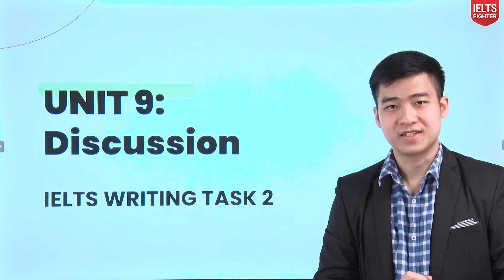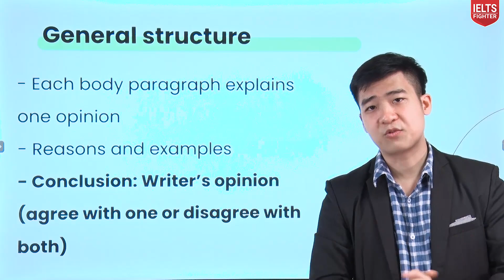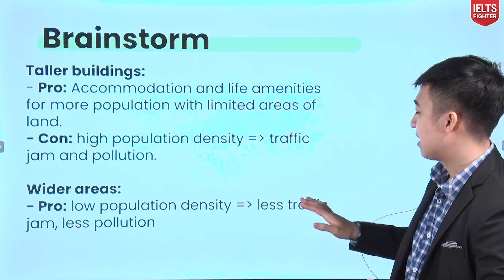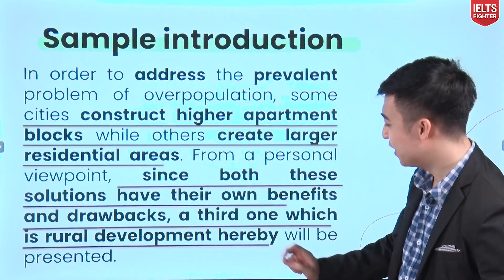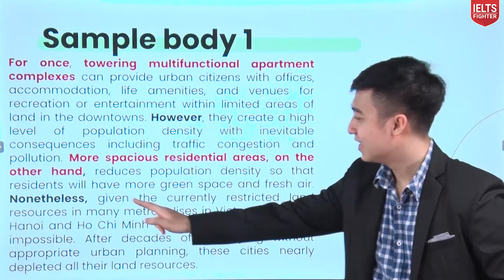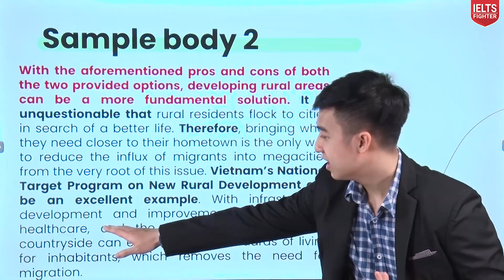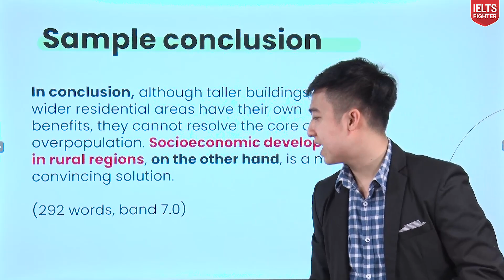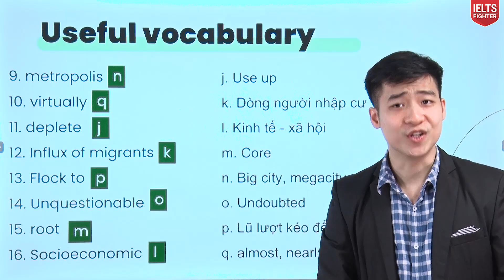IELTS Writing online: Task 2 - Discussion Essay | IELTS FIGHTER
Các bạn cùng tìm hiểu về một dạng bài khó nhằn trong IELTS Writing Task 2 là DISCUSSION ESSAY nha!

Luyện tập viết chăm chỉ để đạt điểm cao nhé.

► HÀ NỘI
► ĐỒNG NAI
► BÌNH DƯƠNG
★ 9-11 đường Yersin, TP. Thủ Dầu Một
► NGHỆ AN
★ 74 Đường Hermann, P. Hưng Phúc, TP. Vinh
► ĐÀ NẴNG
► HẢI PHÒNG
★ 428 Lạch Tray, Ngô Quyền
► BẮC NINH